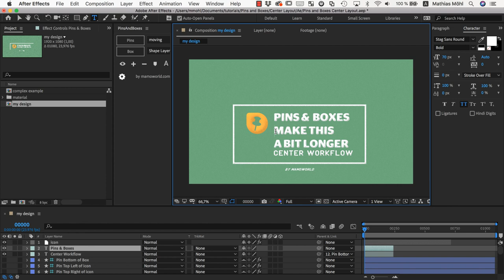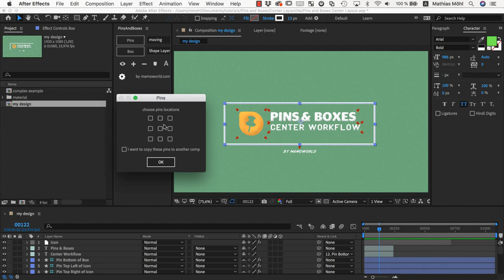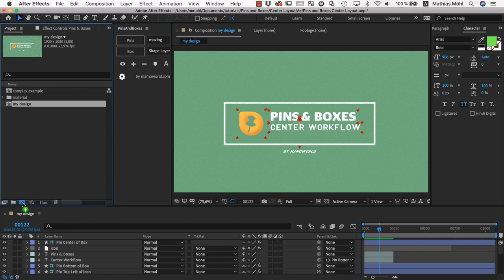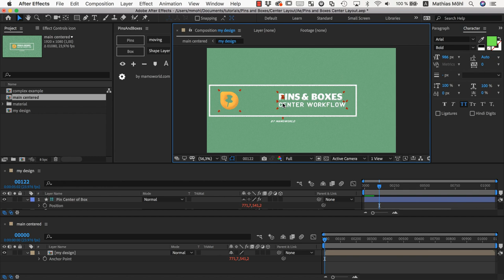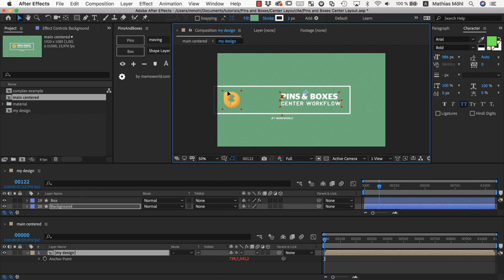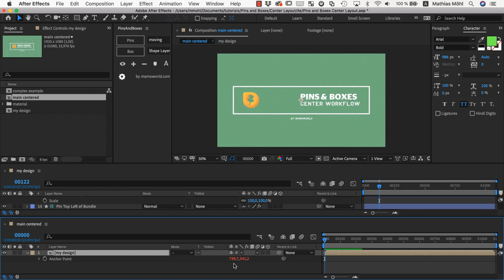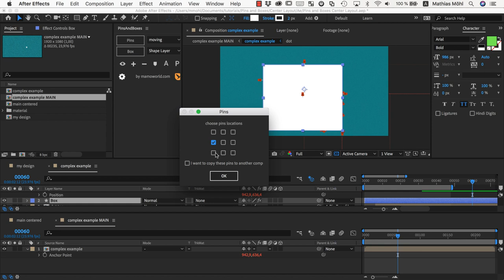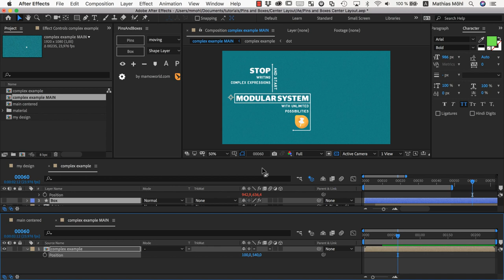Center Dynamic Layouts Easily in After Effects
You’ve built a dynamic layout with Pins & Boxes and wonder how to center it in your comp? Here is a super easy and general approach to center it around any pin or box of your layout!   Use this in your Mogrt templates!

STEPS
1. Create a pin at the point that should be the center of your layout
2. precompose everything
3. show main comp and precomp side by side
4. link the anchor point of the precomp layer to the pin position